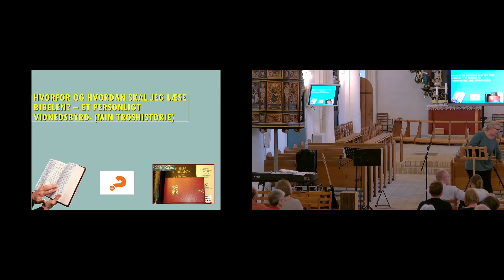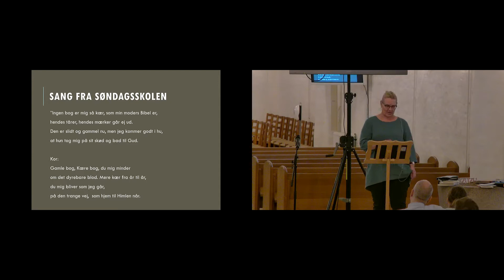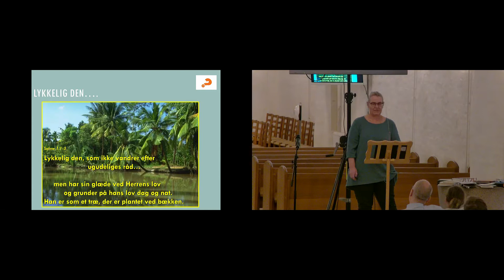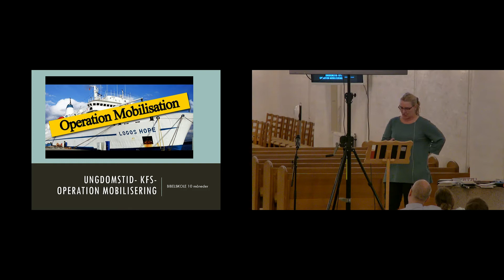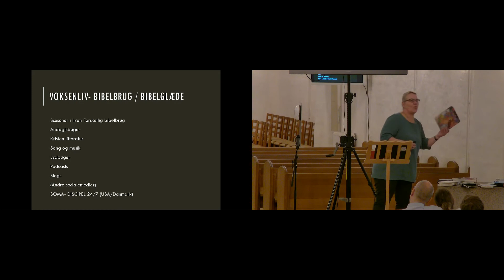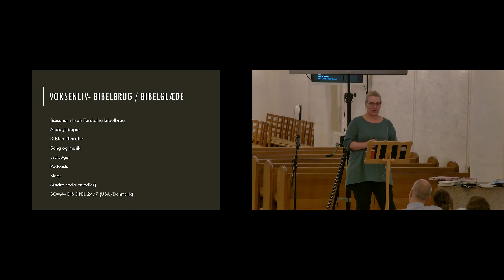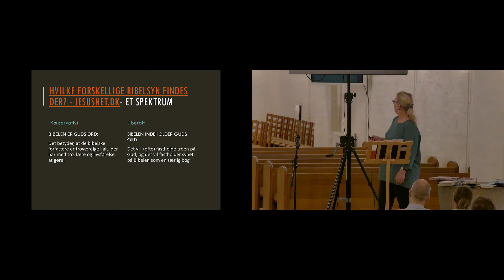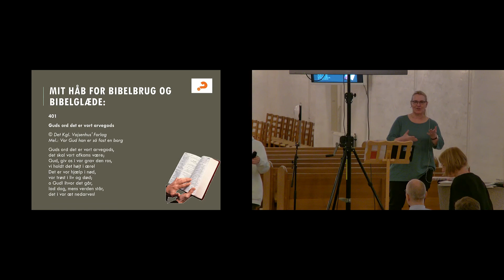Onsdagsfællesskabet den 11 maj 2022 "Hvorfor og hvordan kan jeg læse i biblen"